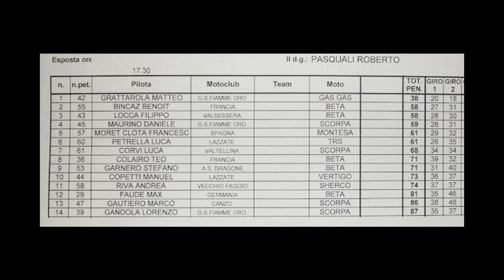2 giorni della brianza 2017 PHOTO